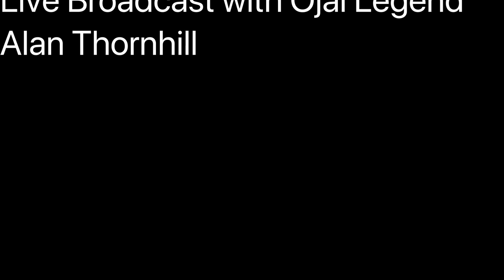Alan Thornhill Live Broadcast at Underground Exchange